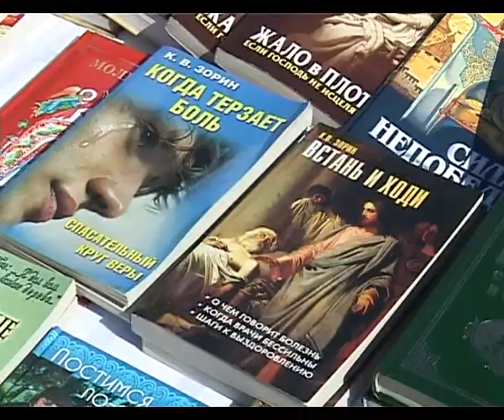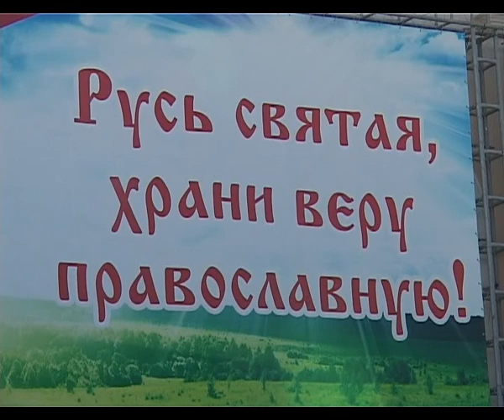Православные верующий России отметили Праздник Крещения Руси